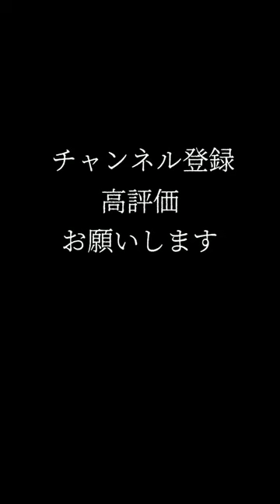【ホリエモン】日本の食器文化は世界一。日本がつくった文化 【 堀江貴文 切り抜き 猪瀬直樹 ゆうこす NewsPicks 】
ホリエモンこと堀江貴文さんの切り抜き動画を投稿しています。

※当チャンネルは堀江貴文さんの動画管理元であるガジェット通信様の許可を頂いて動画を投稿しております。